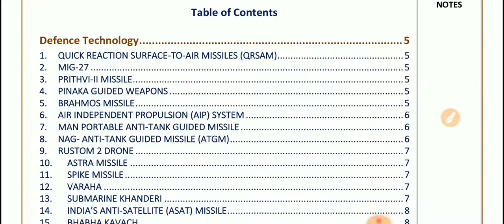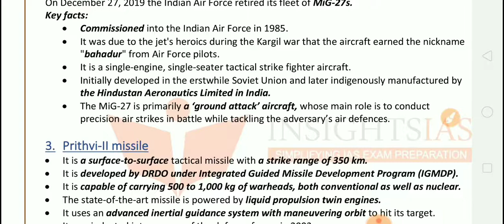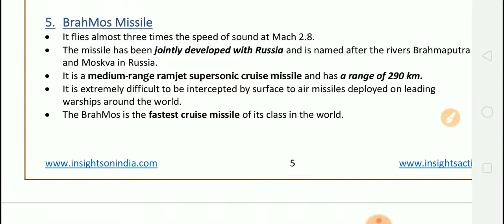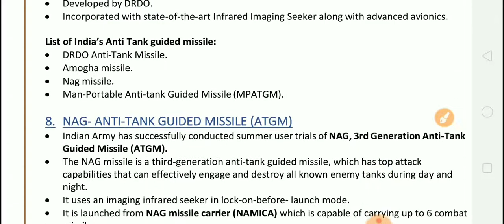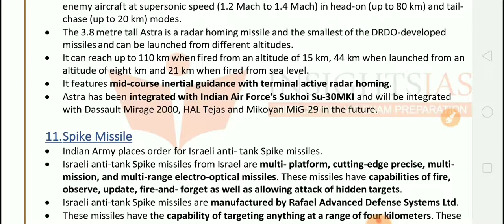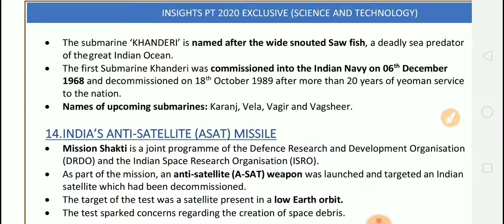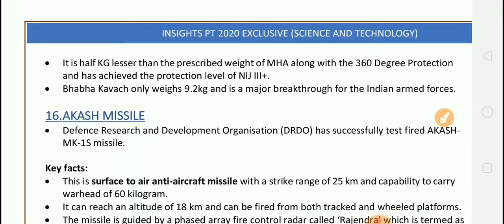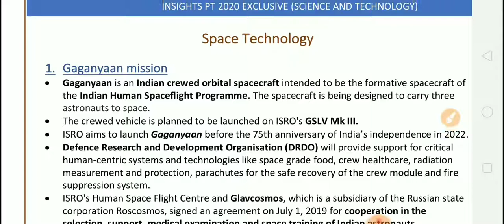(Part-01)Insights IAS INSTA PT-2020 (Science & Technology)